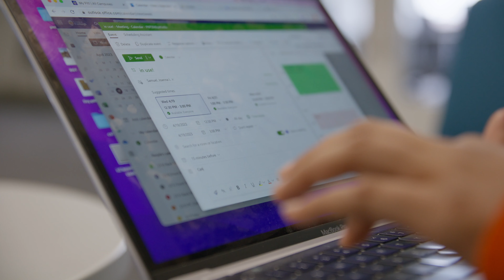Organize Your Schedule with Microsoft Outlook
Palak Patel (A&S ’23) explains how she takes advantage of the powerful scheduling tools included in Microsoft Outlook to organize her academic life and coordinate schedules with friends and colleagues.

Microsoft Outlook is available at no cost to Pitt students, faculty and staff from software.pitt.edu.